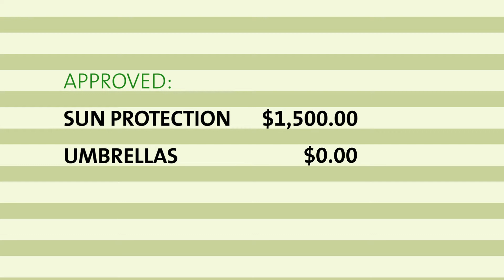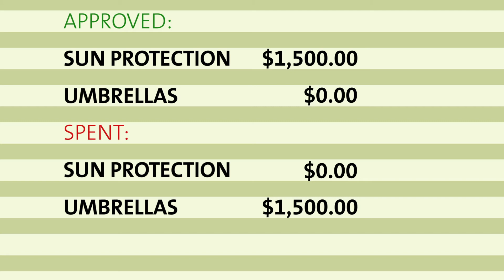What is the Controller function?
The Controller function in the Office of the Auditor General’s Office checks that government departments and ministries have spent public money as authorised – it’s like the ‘watchdog’ on government spending. The Controller function is how New Zealanders know their tax dollars are being used by the government to deliver the things Parliament expected and approved.

Watch this video to find out more about how the Office checks that money is being spent appropriately.

For more information about the Controller function and the other work the Office does, visit oag.parliament.nz.